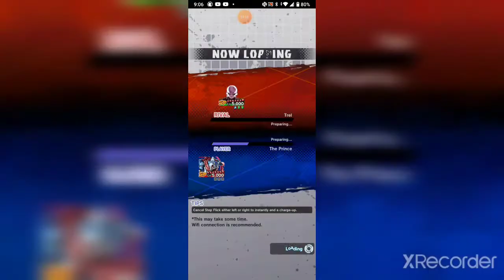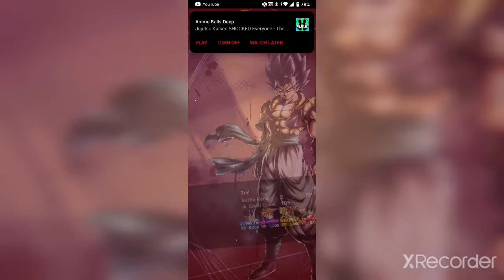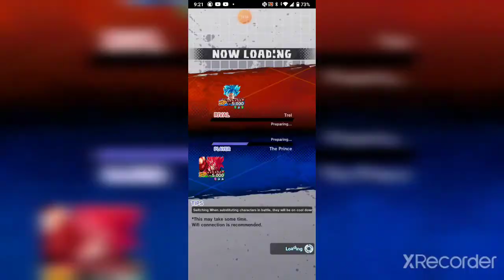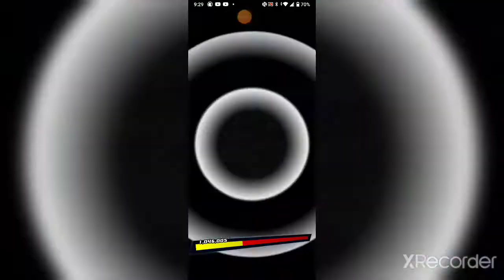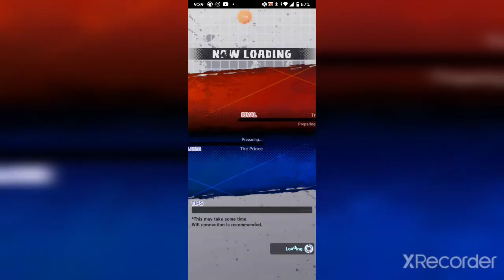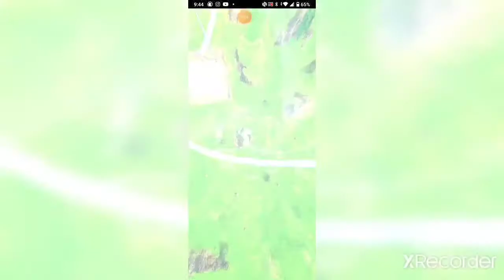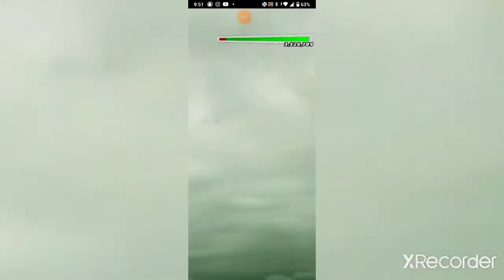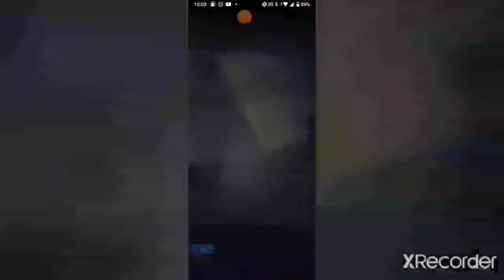Trel vs Me Dragon Ball Legends Friend Battle